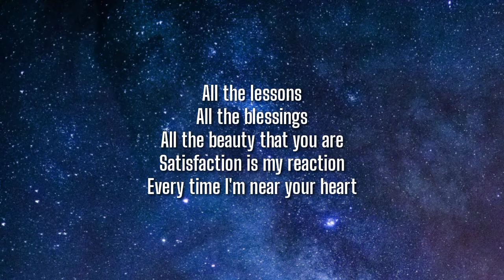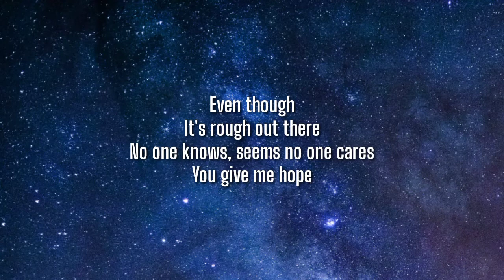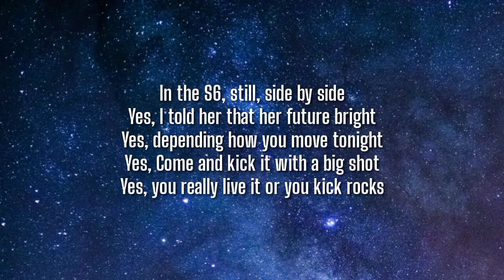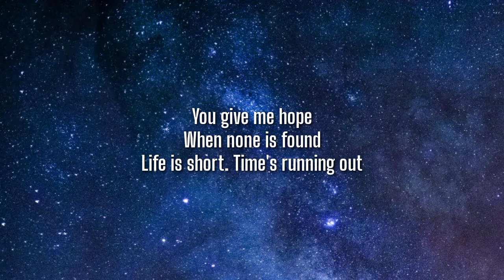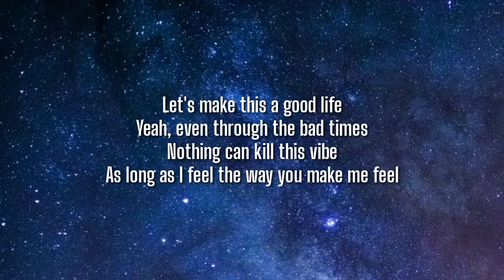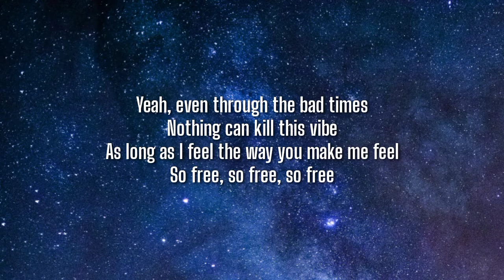Skip Marley - Make Me Feel (Lyrics) ft. Rick Ross, Ari Lennox